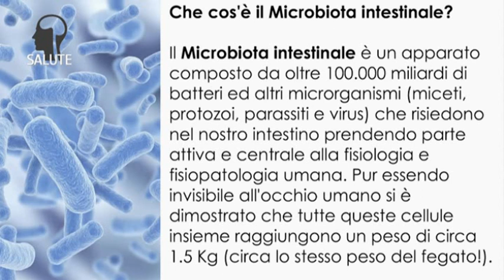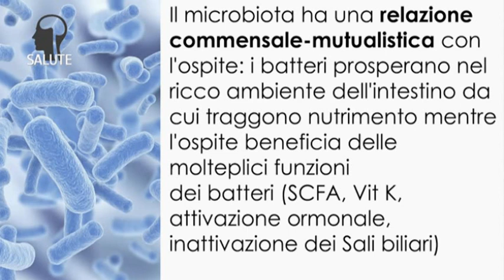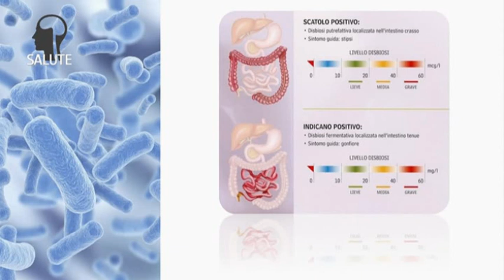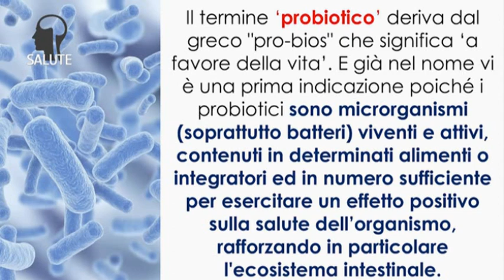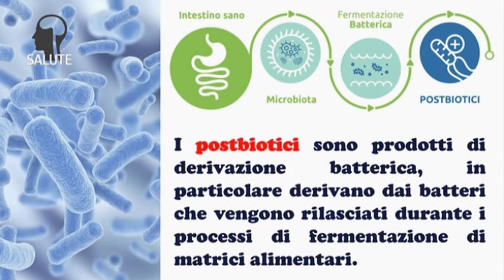Le DISBIOSI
Probabili cause dei diffusissimi disturbi all'intestino, le disbiosi sono patologie che riguardano il microbiota, cioè le  colonie di microrganismi che "abitano" naturalmente il nostro intestino. Ce ne parla e ci fornisce ampie delucidazioni il dottor Andrea Tondini, gastroenterologo